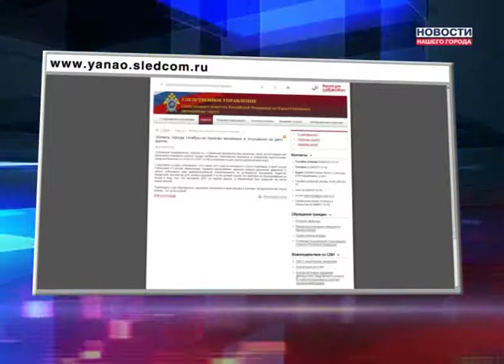Давал две-заплатил 60